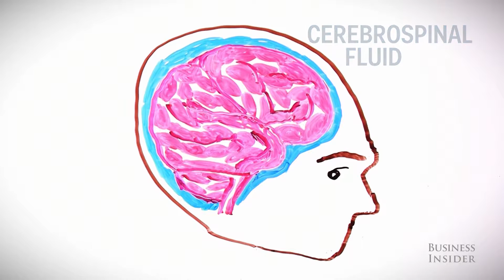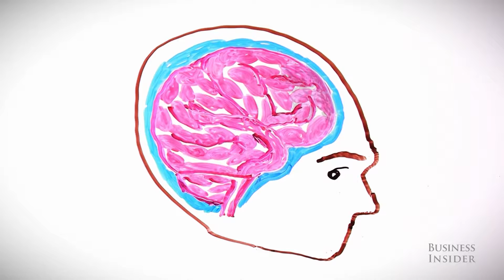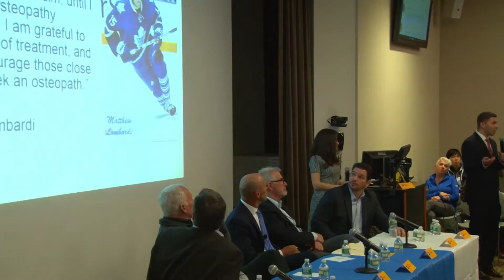Concussions: A Special Report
This special report about concussions informs viewers of when and how the disease was discovered and offers insights into new diagnosis, treatments and prevention. Learn how to identify a concussion and what research is being done to better treat affected patients.